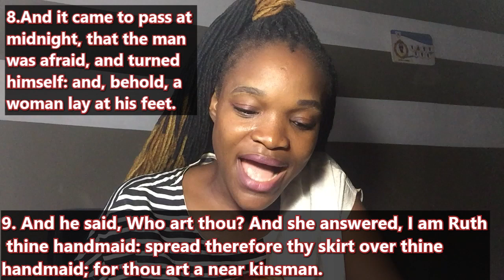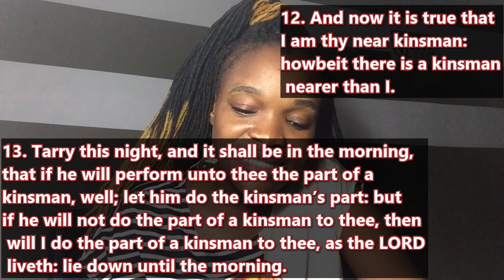GOD'S FAVOUR WILL SPEAK FOR YOU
8  And it came to pass at midnight, that the man was afraid, and turned himself: and, behold, a woman lay at his feet. {turned: or, took hold on} 9  And he said, Who art thou? And she answered, I am Ruth thine handmaid: spread therefore thy skirt over thine handmaid; for thou art a near kinsman. {a near…: or, one that hath right to redeem} 10  And he said, Blessed be thou of the LORD, my daughter: for thou hast shewed more kindness in the latter end than at the beginning, inasmuch as thou followedst not young men, whether poor or rich. 11  And now, my daughter, fear not; I will do to thee all that thou requirest: for all the city of my people doth know that thou art a virtuous woman. {city: Heb. gate} 12  And now it is true that I am thy near kinsman: howbeit there is a kinsman nearer than I. 13  Tarry this night, and it shall be in the morning, that if he will perform unto thee the part of a kinsman, well; let him do the kinsman’s part: but if he will not do the part of a kinsman to thee, then will I do the part of a kinsman to thee, as the LORD liveth: lie down until the morning.